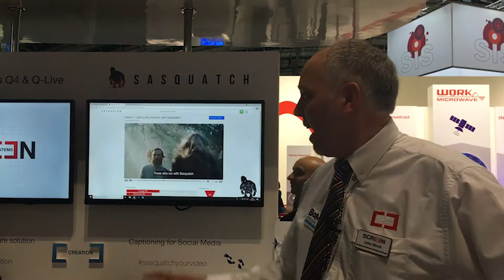Screen Subtitling Systems at IBC 2018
Speechmatics spoke with Screen Subtitling Systems at IBC 2018 about how they are using our real-time Automatic Speech Recognition system to capture live subtitling, increasing the viewership of video content.